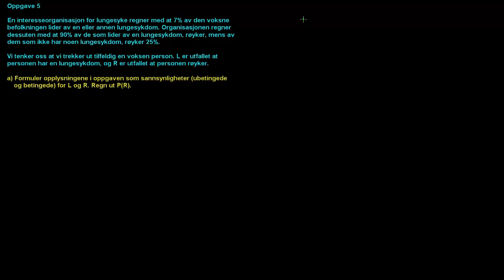5a - Total sannsynlighet (Statistikk)